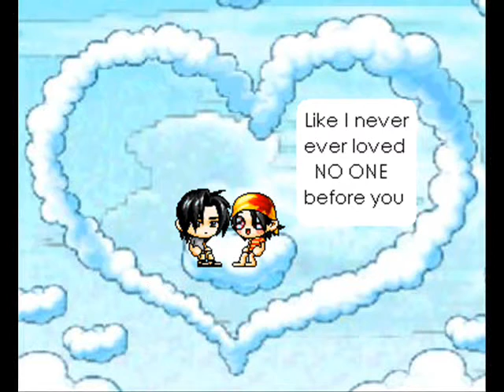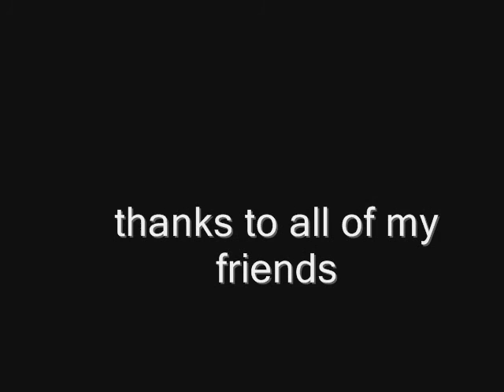mmv pretty boy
pretty boy - m2m

i dedicated it to him cuz i miss him